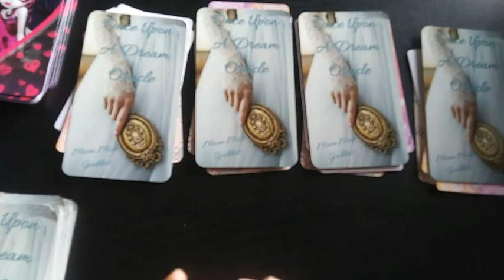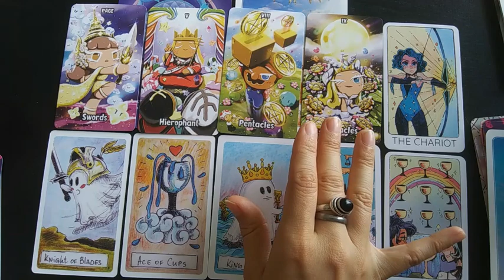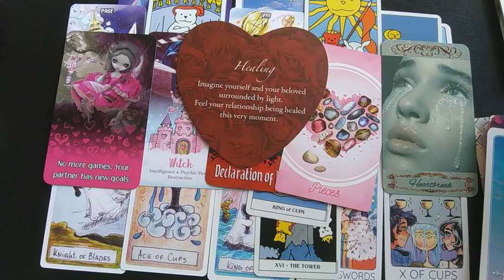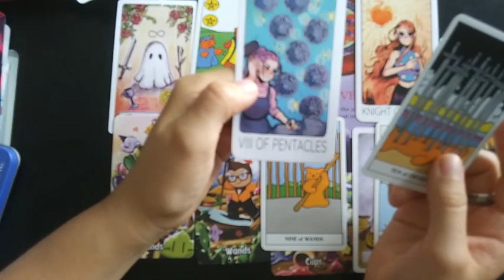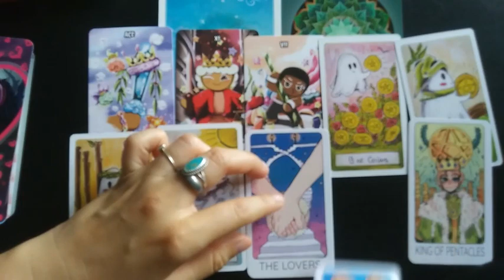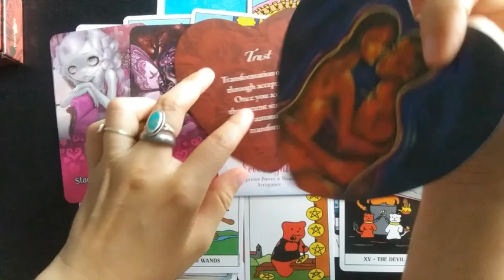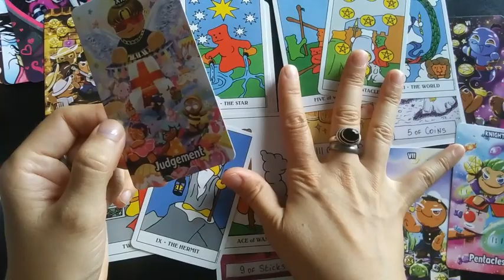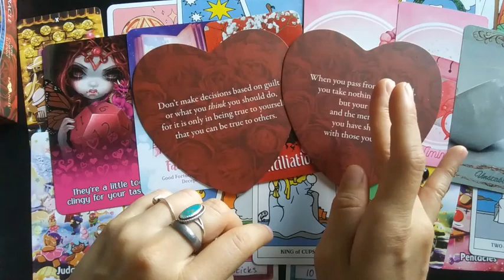❤️‍🔥WHY DID YOU MEET THEM?- PICK A CARD (Timeless) Detailed Love Reading Tarot ❤️‍🔥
tarot love pickacard pickacardlove twinflame nocontact This is a pick a card reading with tarot cards and oracle cards =)

Time Stamp:
0:00 Intro. I 3:04 Group One I 17:26 Group Two I 29:58 Group Three l 41:05 Group Four l 56:33 REIKI for your connection

10-15 minute reading $15.00
30-35 minute reading $30.00
50-55 minute reading $50.00♥️♥️♥️🤗 🌈

💫Decks Used 💫
Mystical Manga Tarot
Traditional Manga Tarot
Wizards Tarot
Love Lenormand Oracle (by V, Love & Tarot)
V, Love & Tarot Oracles
Moon Moth Goddess Oracles